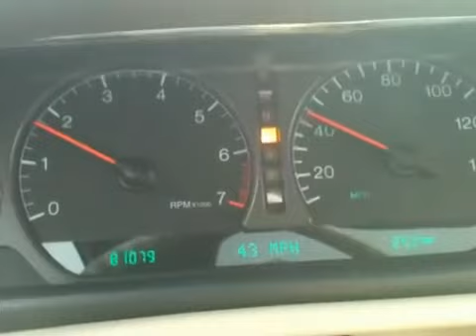Stock quiet Eldorado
A very smooth and quiet Eldo